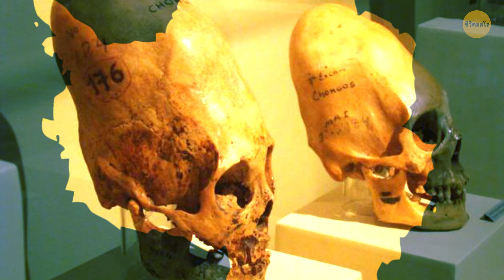9 สิ่งลึกลับที่ถูกพบว่าถูกแช่แข็งในทวีปแอนตาร์กติกา